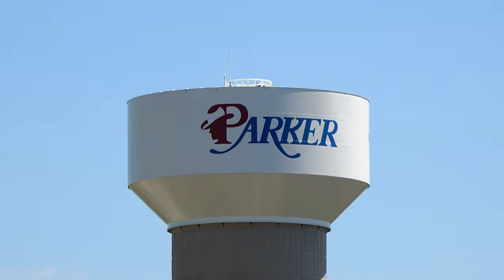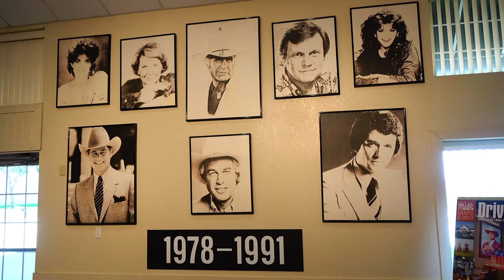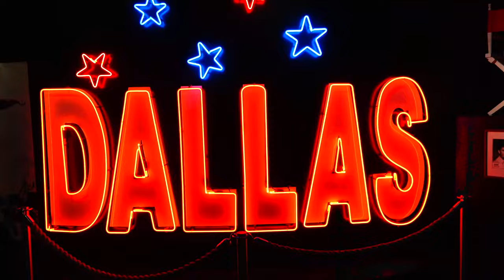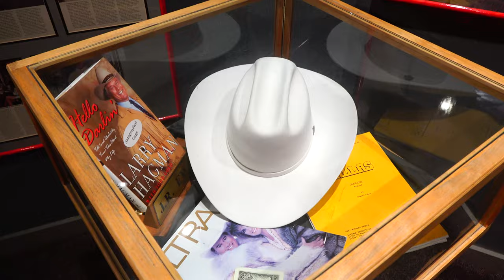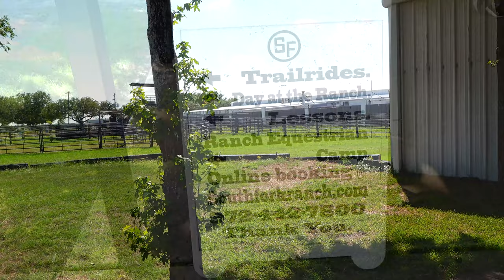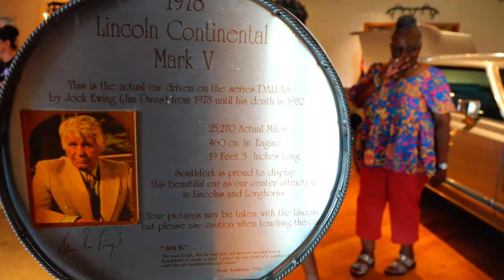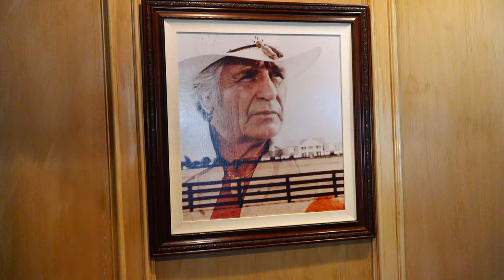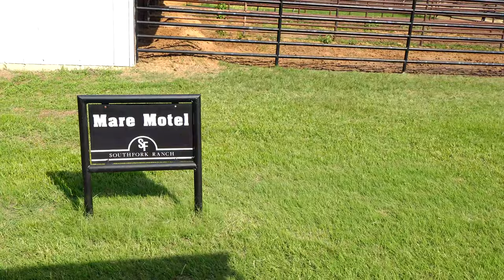Southfork Ranch Tour 2022